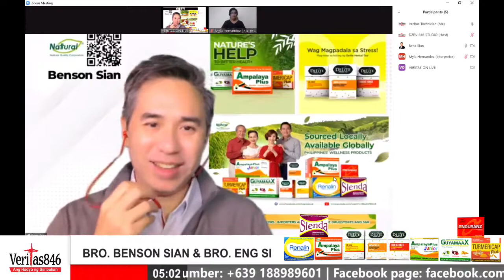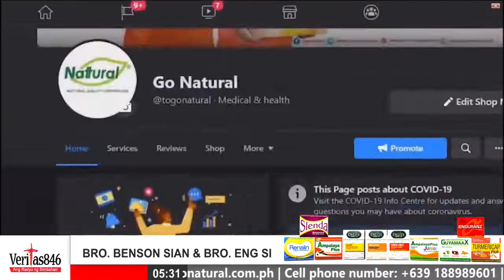PAGBABAGO, KAHIT KAILAN MAGAGAWA MO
Samahan ninyo po kami tuwing Sabado alas-5 ng umaga sa programang Body and Soul mapapanood sa